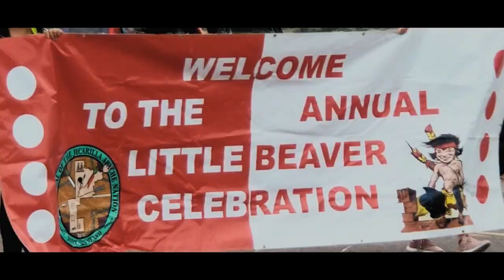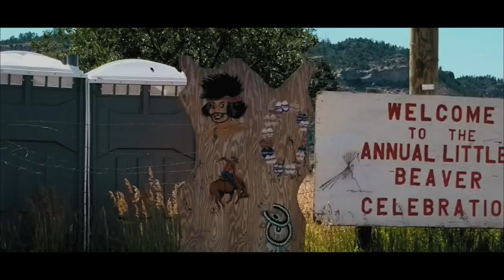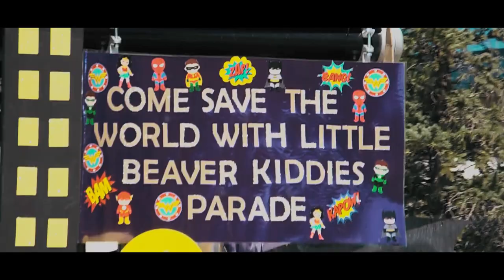Little Beaver 2019 | Dulce New Mexico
Here's Little Beaver 2019 short video! I tried to do something different this year with my editing. This was a tedious video to edit, but I enjoyed the experience for it. 😋 That's it for the Little Beaver videos for this year and Look out for another channel that I will be making that I will mainly post Little Beaver, Fourth Of July, and more Likely other events that goes on in town. It will have "Skyrue" at the beginning of it.